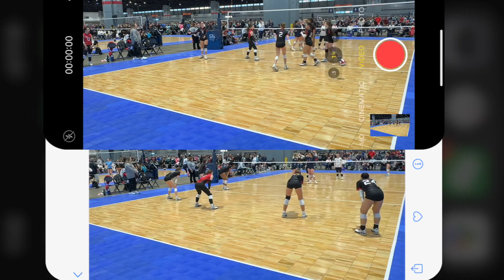Game 2 vs AVC